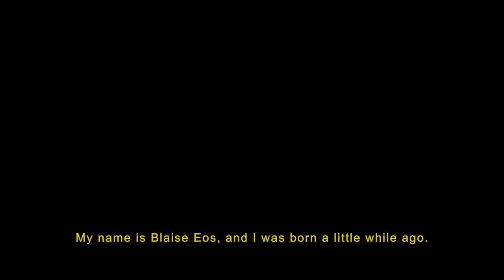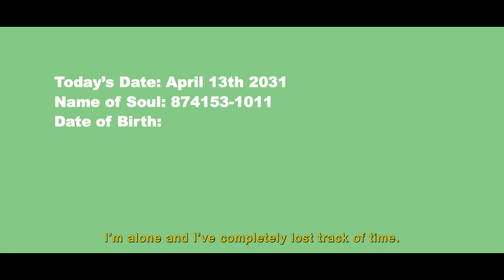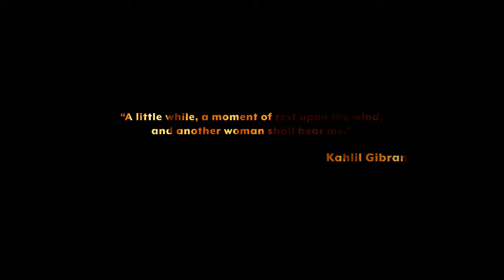Phoenix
An aspiring French artist moves from Paris to New York City in hopes of achieving his dream of becoming a renowned painter.

Writer/Director/Producer/Editor/Sound Designer: Marcus Quinn

Best Editing Winner at the Roma Short Film Festival